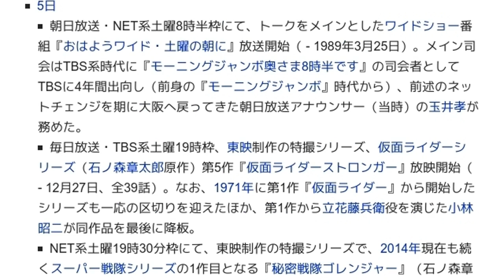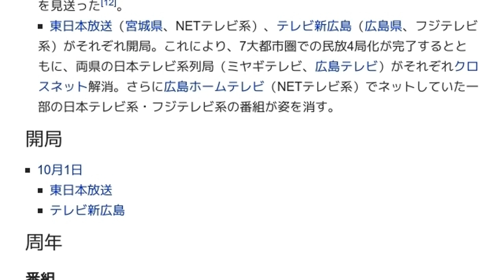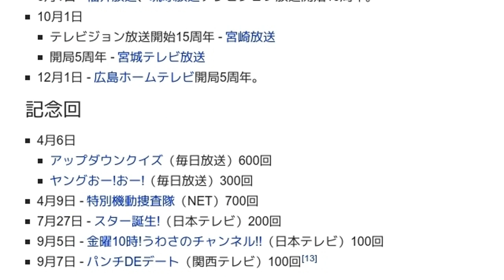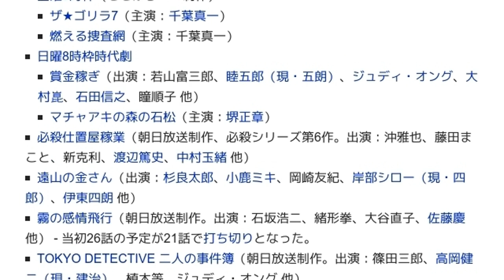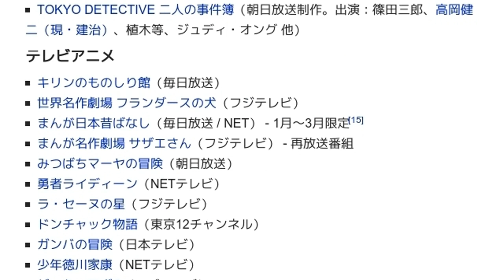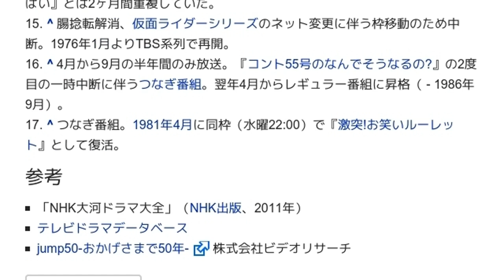「1975年のテレビ (日本)」とは ウィキ動画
ウィキを動画で読む「1975年のテレビ (日本)」のウィキ動画です。